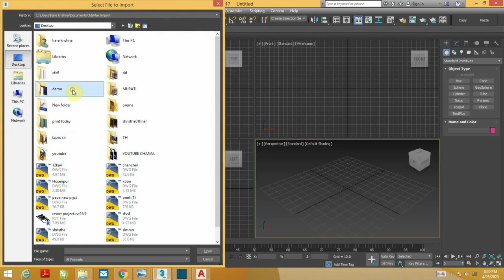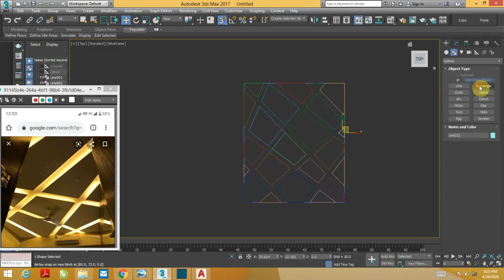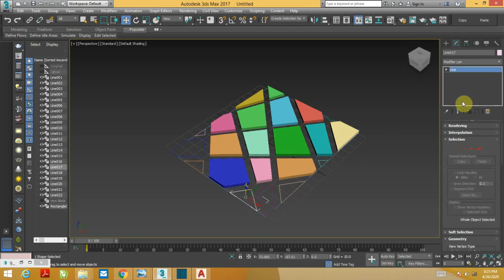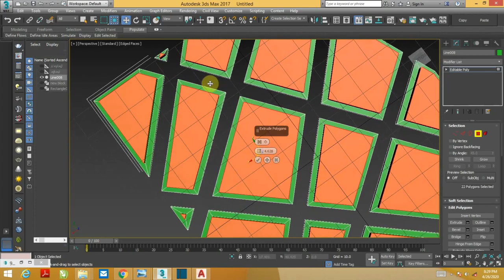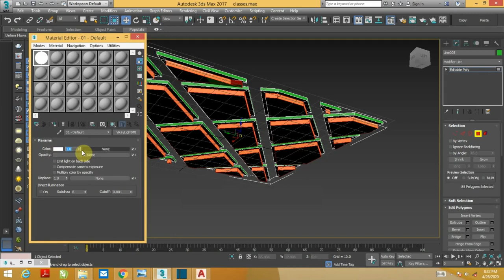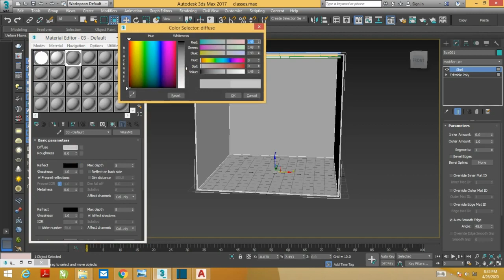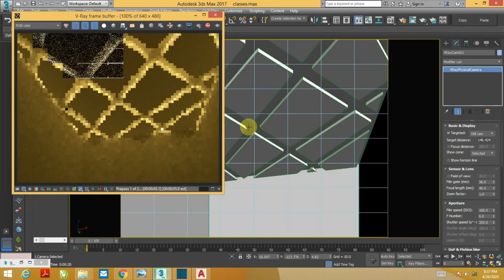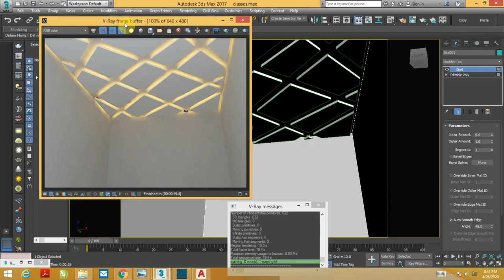False ceiling design in Autocad part-1 (hindi) |Rigel Interior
part 2 working wait for part 3
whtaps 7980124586